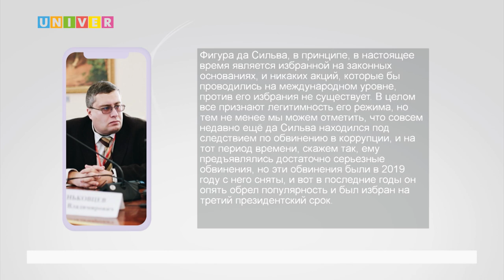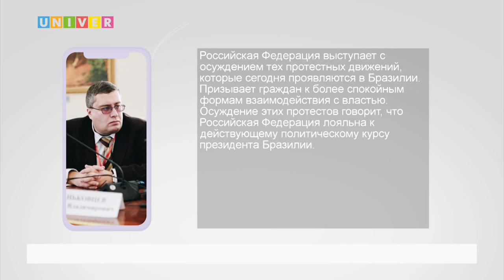ПРОТЕСТЫ В БРАЗИЛИИ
В Бразилии вспыхнули акции протеста из-за недовольства результатами президентских выборов. Конфликт обостряется с геометрической прогрессией. Подробности и прогноз- далее в сюжете Карины Саяховой.